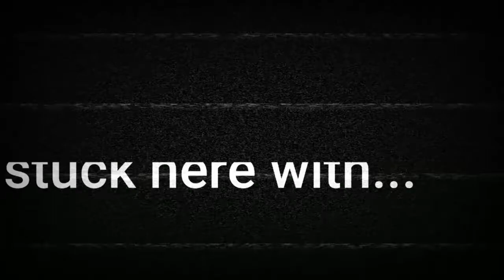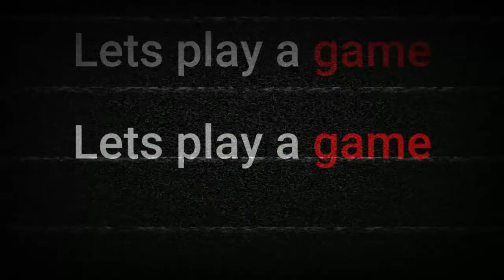42 minutes of FAILS | Syobon Action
Known rivals; Mx CodeRed and Incarone, indulge in hit game "Syobon Action" AKA "Cat Mario". Nothing will go wrong!